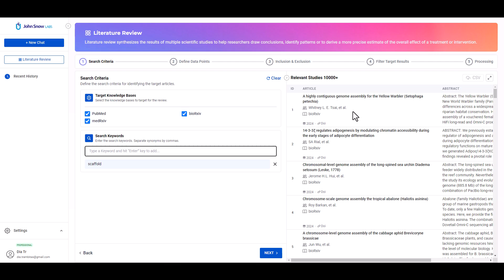Literature Review - Step 1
Select the Medical Knowledge Bases to target and define the search criteria.